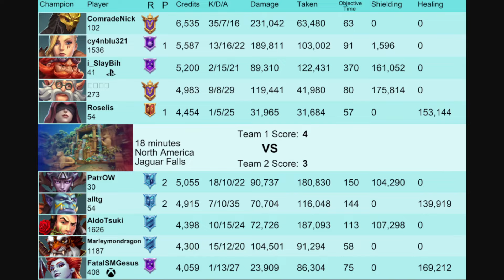35 Kills Comradenick VII Spring Loaded (Grandmaster) - Paladins Competitive Gameplay